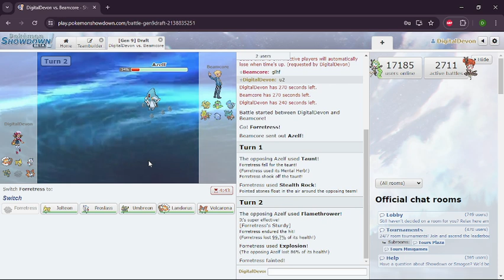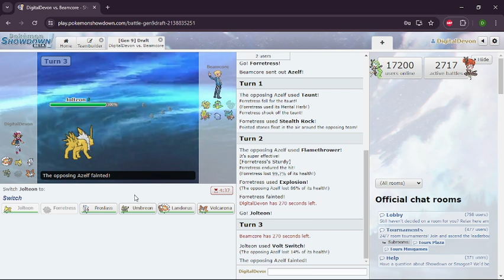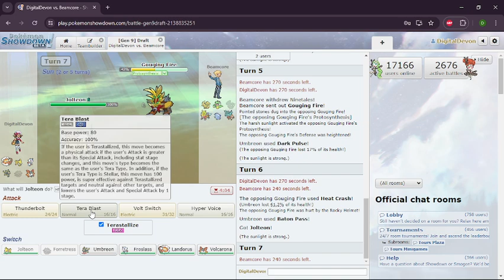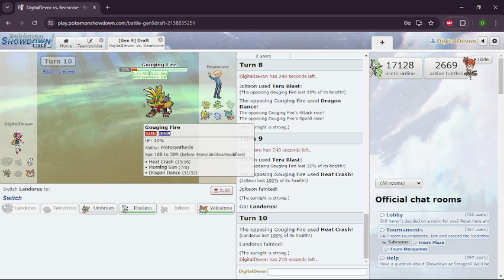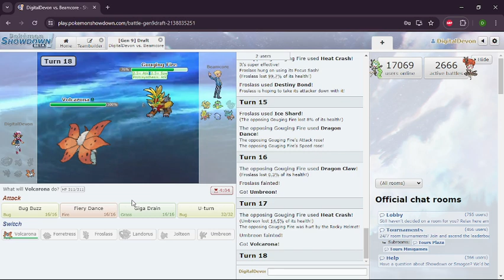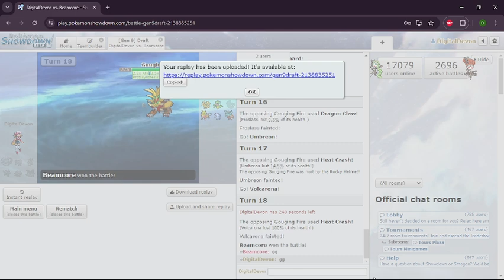Spinblockers Pokemon Draft League Week 3 vs Beamcore